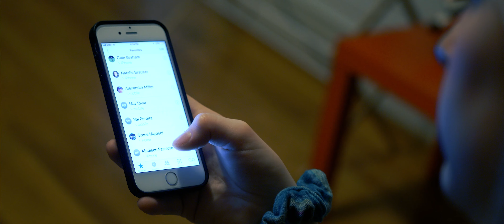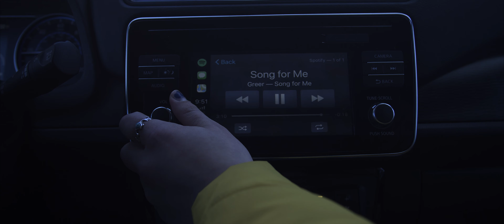Song For Me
Music Video for "Song for Me" by Greer.

Directed by Cobi Rusch and Isabella Gore

Starring:
Madison Fassioto
Lily Graham
Isabella Gore
Olivia Powell